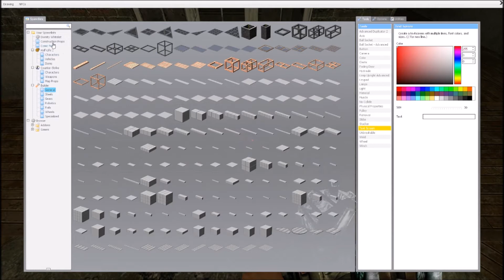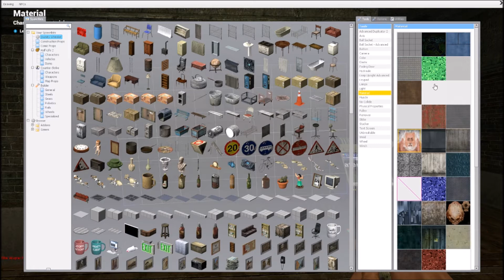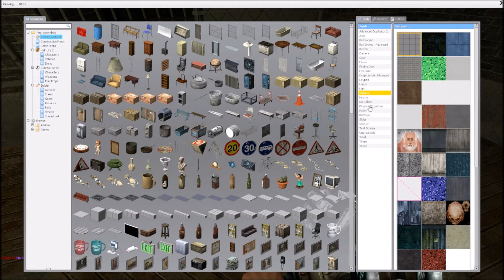UPGRADES | GMOD - DarkRP Ep.50 with reseepie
PC Specs: GTX 960 - FX-8350 - 8GB RAM - 1TB HDD - Windows 8.1
HDPVR Rocket, 1080p and 720p!
UnboltedGlobe!

All feedback appreciated, but please don't hate.